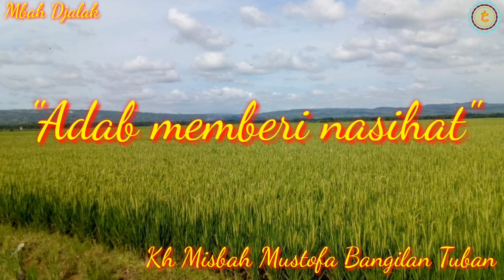Adab memberi nasihat. Kh misbah mustofa bangilan